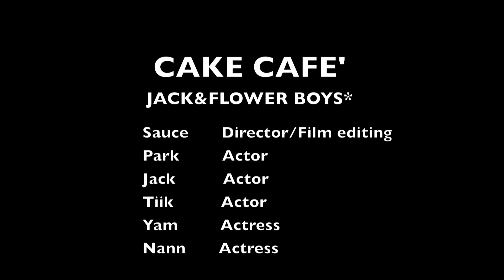CAKE CAFE' (Jack and flower Boys)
CAKE CAFE' (Jack and flower Boys) 2013
//Song : Appear [Secret garden OST]